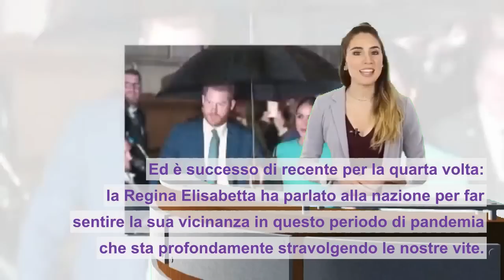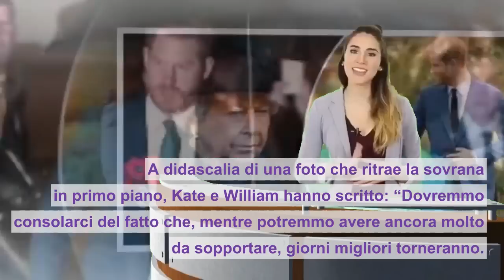Meghan e Harry, smacco alla Regina. È successo dopo lo storico discorso di Elisabetta in tv